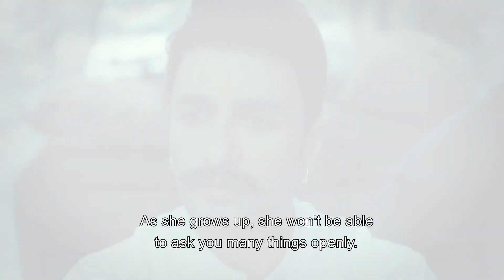Little Girl Got So Angry When She Heard About Stepmother | Rakshabandhan Episode 6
Little Girl Got So Angry When She Heard About Stepmother | STEPMOTHERS ARE BAD

Her father's thought of remarrying really upsets the little girl. Meanwhile, her brother is trying to explain to her that it's not a bad thing.

Orijinal Name: Rakshabandhan
Genre: Aile
Director: Yash A Patnaik, Mamta Yash Patnaik
Cast: Hardika Sharma, Nyra Banerjee, Vaishali Takkar

অসল নাম: रक्षाबंधन
शैलियां: परिवार
स्टार: हार्दिका शर्मा, न्यारा बनर्जी, वैशाली टक्कर